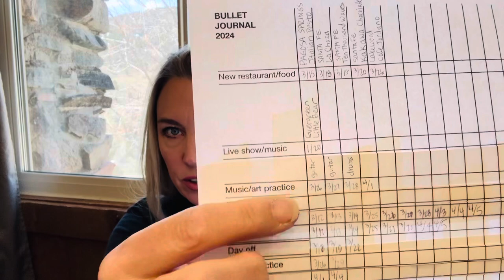How to Bullet Journal, watch and copy for your best life!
A bullet journal is a fun way to accomplish your goals and lead a fun, healthy and happy life! Try new things, see new places, experience more, get things done, meditate, work out, read a book, complete a task, drink more water, practice your hobby and more!

Do 24 things, 24 times in 2024!
Or read a book for 24 minutes…take your dog for a 24 minute walk, 24 times.

Jules from Life’s Art walks you through her 2024 bullet journal and explains why she chose line items.

Watch this video to get inspired to do your own!

and Wall of Sound Murals
Wallofsoundmurals.com